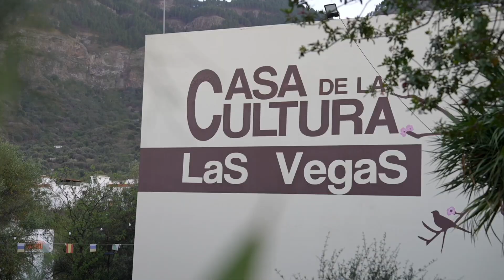240509 ENCUENTRO DE VERSEADORES PAQUITO SÁNCHEZ - FIESTAS LAS VEGAS 2024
240509 ENCUENTRO DE VERSEADORES PAQUITO SÁNCHEZ - FIESTAS LAS VEGAS 2024